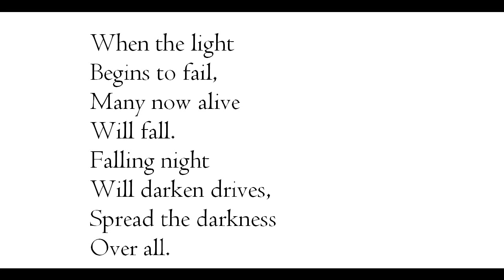"Fugue," by Weldon Kees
poem--from The Collected Poems of Weldon Kees, edited by Donald Justice, University of Nebraska Press, 1975